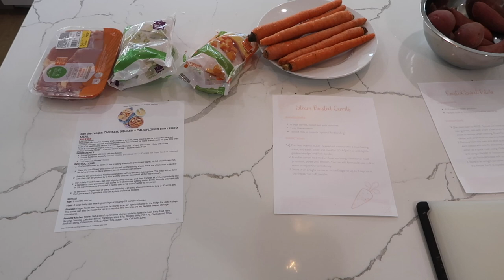HOW TO MEAL PREP BABY FOOD // 5 Easy Recipes for 6-8 month old baby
Hey mamas and papas! If you want to save time and money on baby food, this video is for you.  In this video I'll be making 2-3 weeks worth of food, but you could easily double the recipes if you'd like to create more!  If you haven't already started meal prepping, trust me - IT'S WORTH IT.

It's such a great feeling as a parent knowing exactly what's going into your baby's food.  And the whole meal prep process doesn't take that much time when you consider these meals could last you over a month :)

Personally, I still like to have some store bought organic baby food pouches in the pantry for days we won't be home at meal time.  Sometimes it's just easier to pack a couple pouches for quick meals on-the-go!

Also included in this video are 5 of my favorite recipes (and Jeddy's favorite recipes) to use for meal prep.  Hope this video helps give you some inspo/ ideas for your baby's meal prepping!

BABY FOOD STORAGE
Silicone Baby Food Freezer trays
Baby Food Glass Storage Jars
Pastel Silicone Suction Baby Plates
Pastel Silicone Suction Baby Bowls

Cutting board
Cusinart Stainless Steel Steamer Pot set
Cuisinart Stainless Steel Pots and Pans set

Foil, wax, plastic wrap organizer
Bag Storage Organizer (similar, mine was not available anymore)
Bag Storage separate organizers

KITCHEN APPLIANCES
GE Cafe Refrigerator
GE Cafe Double Oven
Nespresso Coffee machine and frother

KITCHEN DECOR
Soap dispensers
Water can
Always pan
Kitchen reclaimed wood open shelves

KITCHEN APPLIANCES
GE Cafe Refrigerator